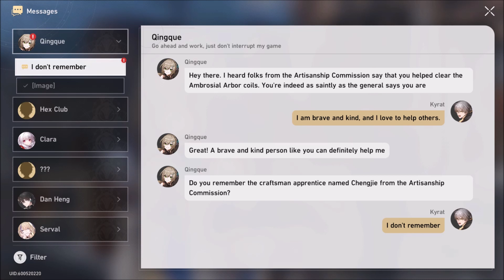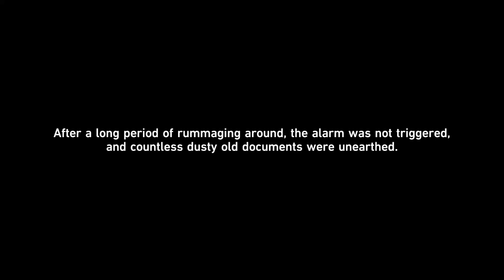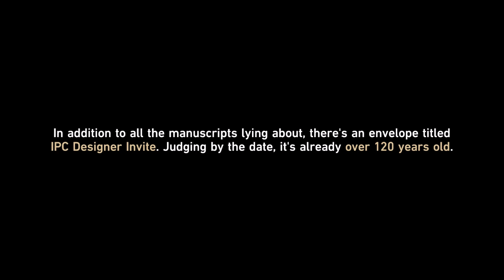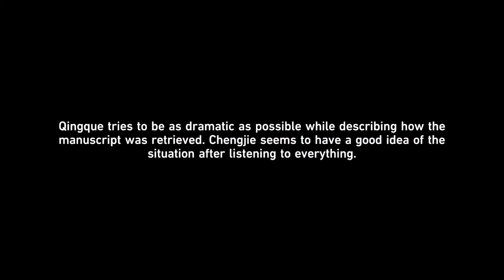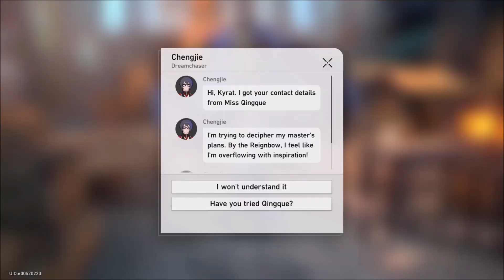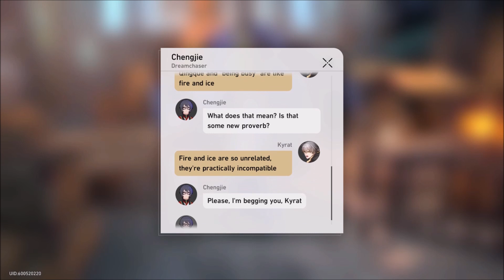A Teacher and a Friend: Honkai Star Rail (Adventure Mission)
HSR Full Guide and Playthrough. Just the game. No voice over. Check the About Me page for more info.